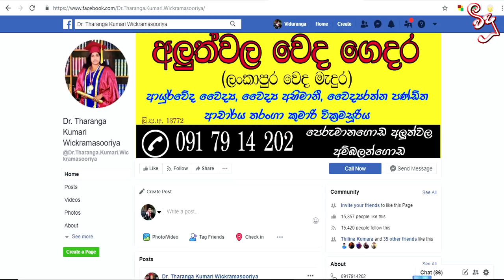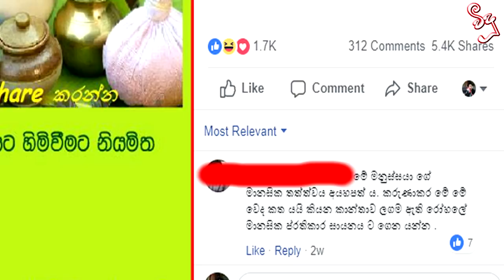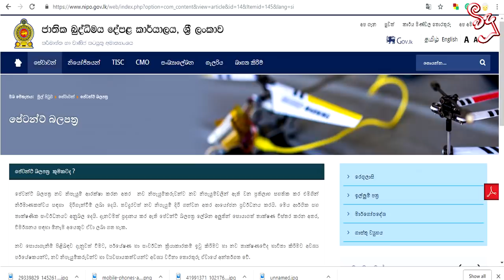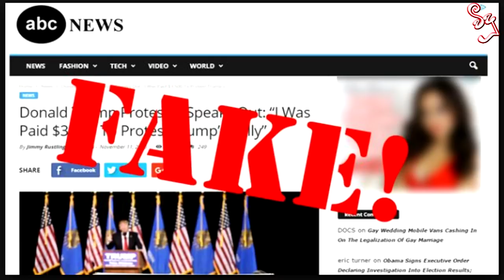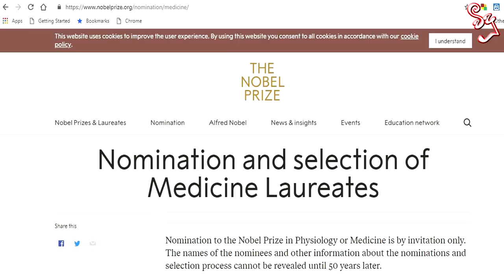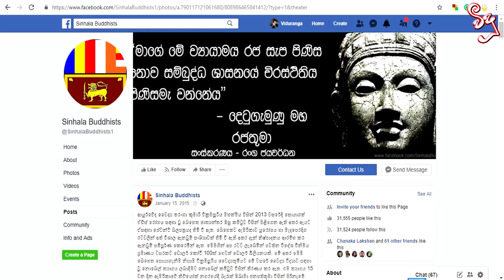ඒඩ්ස් බෙහෙතට නොබෙල් තෑග්ග ලංකාවටද? - විදූගේ අලුත්ම හෙළිදරව්ව